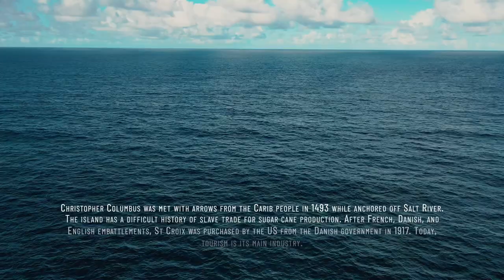Point Udall, St Croix, USVI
This was shot with the DJI Mavic 2 Pro. I woke up early on a Sunday and set off to catch the sunrise over Point Udall.

Song: Olympos
Artist: Ooyy